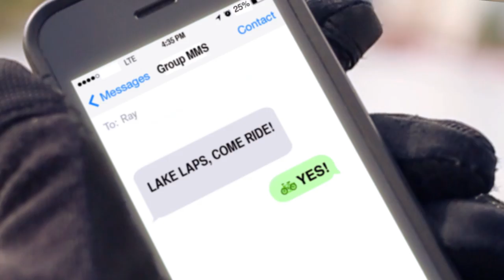Folding Bikes by DAHON - DAHON Explorers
Grab your folding bike and go meet your buddies - freedom unfolds with DAHON